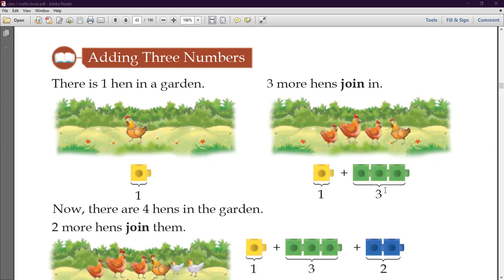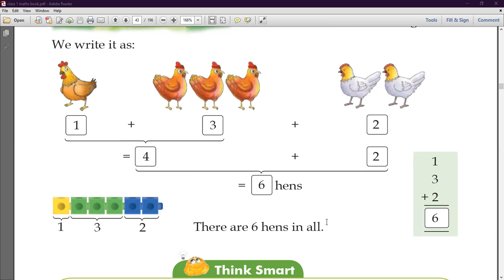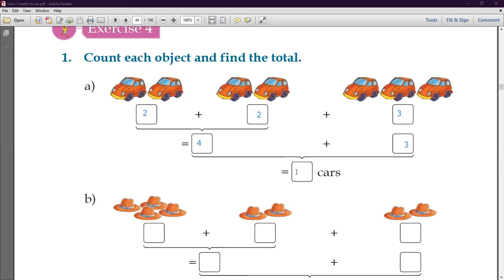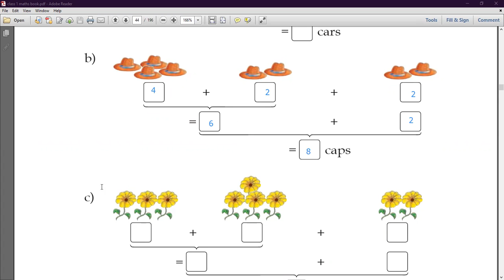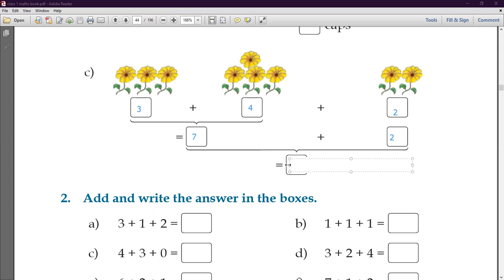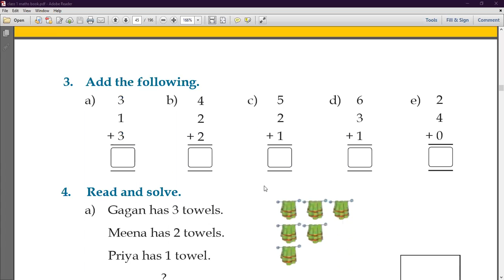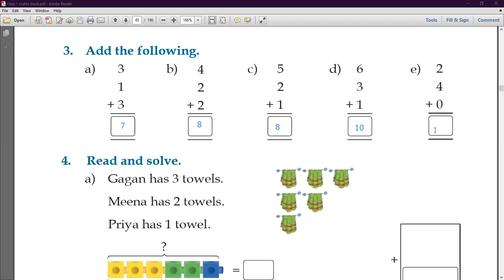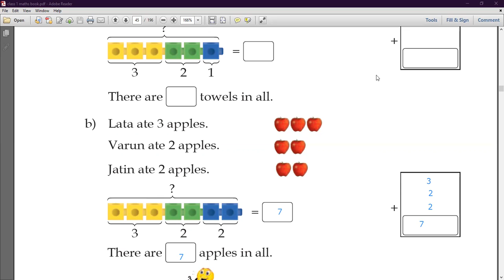Adding three numbers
Class - I - Mathematics  - Online Class 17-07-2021 by Shilpi Ma'am (LPS)